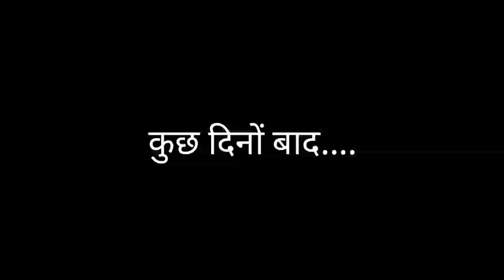भिखारी बना करोड़पति | Waqt Sabka Badalta Hai | Bhikhari Bana Crorepati | Vishal Jaiswal Vines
Director - Vishal Jaiswal
Editing - Vishal Jaiswal & Satyam Mishra
Camera - Team VJV
Thumbnail - Vishal Jaiswal
Script - Surya Prajapati & Vishal Jaiswal

Cast_
Vishal Jaiswal
Surya Prajapati
Vinay
Golu
Ritik
Satyam Mishra

1 Niranjan Singh Rana
2 Hindi
3 Bhikari bana carorpati
4 Bhikari ki aukaat
5 Gareeb vs ameer
6 waqt sabka badlata hai
7 Waqt Sabka badalta hai new video
8 garib bana carorpati
9 Bhikari bana ias officer
10 Qismat
11 new video
12 garib ki first video
13 bhikhari banaa karodpati
14 hindi moral stories
15 Hindi kahaniyan
16 ameer vs gareeb
17 fal bale ki aukaat
18 aukatt new video
19 garib ki aukaat
20 bap Ho To Aisa

Bhikhari ki aukat
bhikhari Bana carorpati
aukatt
garib bana carorpati
new video
desi ki aukatt
waqt sabka badlata hai
waqt Sabka badalta hai new video 2021
garib bana carorpati
bhikhari ki kamai
anath Bana carorpati
garib bana ias officer

1 Niranjan Singh Rana
2 Hindi
3 Bhikhari bana carodpati
4 bhikhari bana IAS officer
5 das rupay se bana carodpati
6 Qismat
7 waqt sabka badalta hai
8 waqt sabka badalta hai new video
9 bhikhari ki aukatt
10 Hindi moral stories
11 Hindi kahani
12 Ameer vs gareeb
13 gareeb vs Ameer
14 desi ki aukatt
15 anath bhikhari bana carodpati
16 garib bana IAS officer